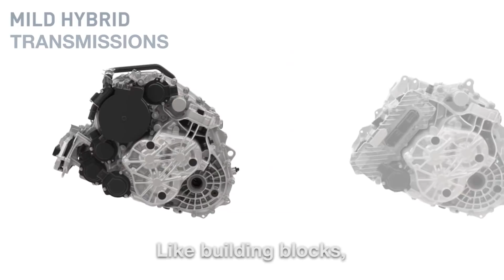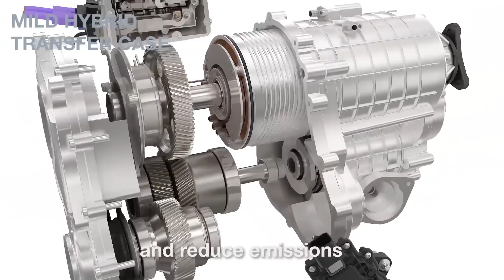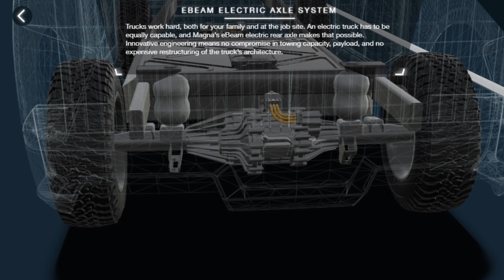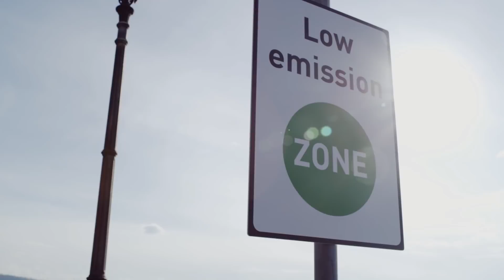Magna Positioned To Be Full-Line EV Supplier - CES 2021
SPECIAL GUEST: Tom Rucker,  Magna

Magna can design, engineer and manufacture everything needed for an electric vehicle, including entire vehicles. And it’s joining forces with LG to do even more with motors and inverters. Tom Rucker, the president of Magna Powertrains talks about the advantages of that partnership. And he also explains how Magna can help automakers quickly convert existing vehicles to electric drive with its eBeam axle. It’s literally a bolt-in solution. Rucker explains the opportunities that this opens up.